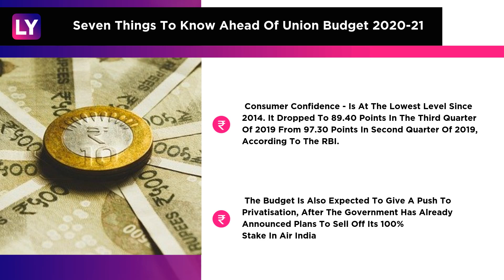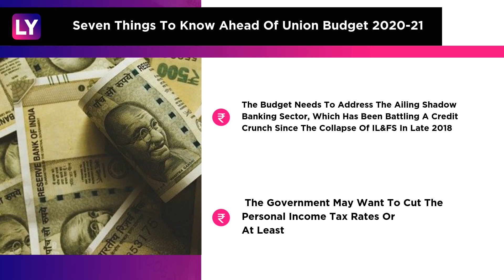Seven Things To Know Ahead Of Nirmala Sitharaman’s Union Budget 2020-21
Ahead of Union Budget 2020-21, the Economic Survey revised India’s growth rate to 5%. This number reflects the drop in growth across all segments in the economy – real estate to auto manufacturing to agriculture. So here are seven things to know ahead of Nirmala Sitharaman’s budget presentation in Parliament.